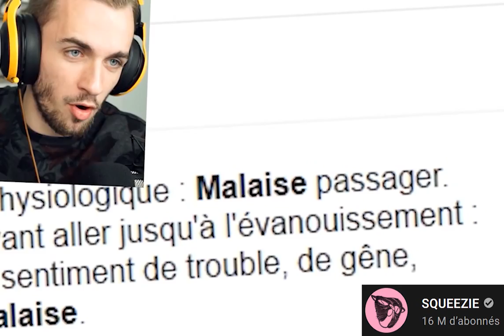IxTP (INTP, ISTP) : Petit exemple (MBTI Efficace)